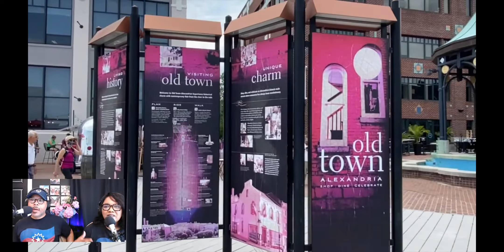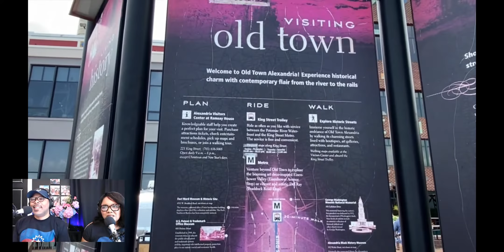Pros and Cons of DC - Ask Us Anything LIVE!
We give the reasons why living in the DMV is a great choice.
1. Job Opportunities with many companies in the growing area.
2. Proximity to Washington DC and Maryland
3. Endless Activities in the Area

If you watched our popular videos Pros and Cons of North Carolina and Pros and Cons of DC, check this one out to get our final destination.

You can also Ask Us Anything in a private conversation